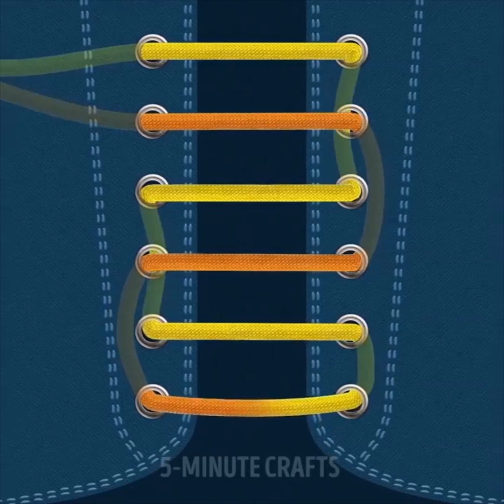27 TRUCOS SIMPLES CON ZAPATOS PARA HACER TU VIDA MÁS FÁCIL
¿QUIERES CONOCER LOS TRUCOS MÁS SIMPLES PARA TUS ZAPATOS?
Si deseas evitar las ampollas, debes aplicar desodorante en gel en la superficie interna de tus zapatos o tacones altos.
No debes subestimar la importancia de cuidar tus pies. Incluso hay una disciplina especial en medicina llamada Reflexología. Se basa en el conocimiento sobre ciertos puntos de acupresión. ¡Puedes influenciar el funcionamiento de los órganos y glándulas internos al afectar estos puntos!
En primer lugar, te mostraré cómo hacer plantillas relajantes para tus zapatos y zapatillas de deporte.
Otra gran idea para el calzado: puedes tomar algunos guijarros de vidrio y pegarlos en tus chanclas normales. Tal superficie curvilínea reducirá mucho el cansancio de los pies.
Y si necesitas eliminar el mal olor de los zapatos, simplemente espolvoréalos con un poco de polvo para bebé.
Recomiendo seguir estos ejercicios después de un día en tacones, especialmente si eres una amante de los tacones altos. ; )
Rueda una pelota de tenis con tu pie durante 2 a 5 minutos.
Recoge cosas con los dedos de los pies 15 - 20 veces.
Estira las piernas y tira de tus pies durante 35 - 40 segundos.
Agáchate sin quitar los talones del piso 10 - 15 veces.
MARCAS DE TIEMPO:
0:39 EVITA LAS AMPOLLAS
1:30 tacones difíciles
3:30 HORA DE FIESTA
4:45 Haz que brille